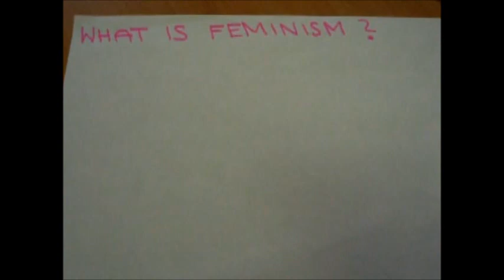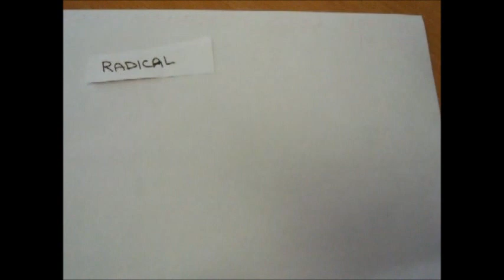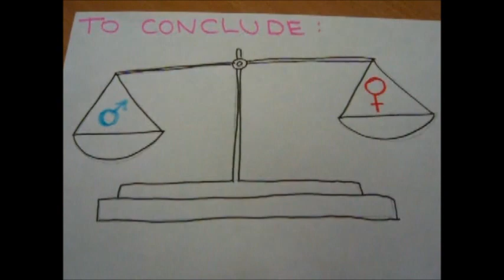gender inequalities (feminism)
This video is about feminism. Check the article to the video written by polipedia.eu